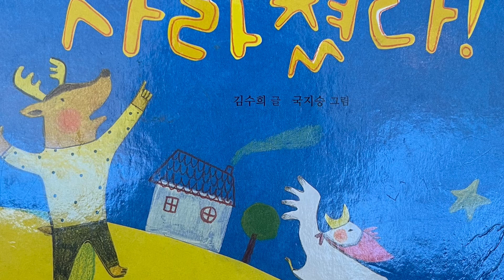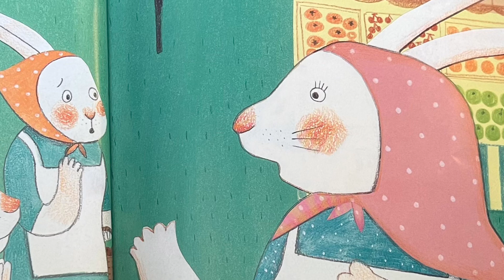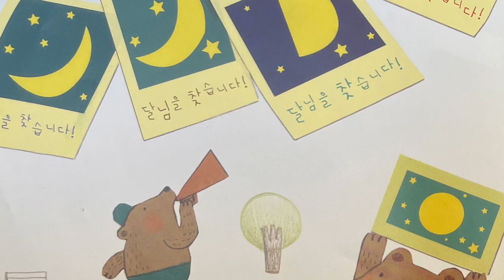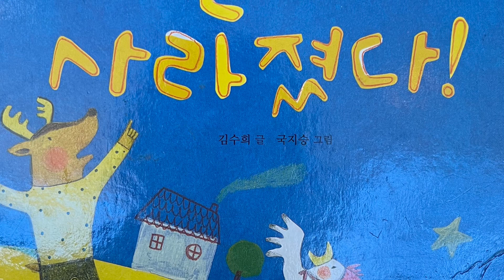[한글쌤의 동화책읽어주기]창작동화- 달이 사라졌다| 동화책| 그림동화| 감성동화| 교훈동화| 구연동화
밤하늘을 올려다보면 밝은 달빛과 별빛들이 깜깜한 밤을 환하게 비쳐주고 있죠.
둥그런 보름달을 보며 소원도 빌고, 달의 모양이 변해갈때마다 반갑고 신기한 마음이 들기도 한답니다. 그런데 만약 밤하늘에 달님이 어디론가 사라진다면, 우리는 어떻게 될까요?
오늘 함께 할 이야기가 바로 달님이 사라져버린 이야기랍니다.
어쩌다가 달님이 사라지게 된건지, 그리고 숲속 마을에 어떤 일이 일어났을지
그런 신나는 동화여행 속으로 달님을 찾으러 가 볼까요?

도서정보
달이 사라졌다
글: 김수희
그림: 국지승
출판사: 교원
본 동화는 더이상 판매되지 않는 절판된 도서입니다.